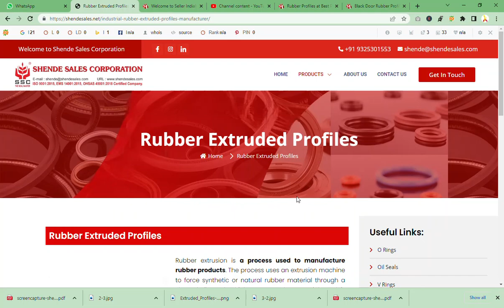Rubber Extruded Profiles – Shende Sales Corporation Google Chrome 2023 04 04 16 59 05